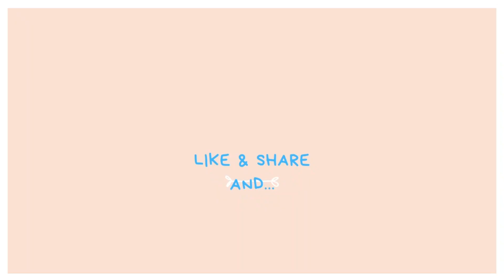trolls world tour you can't touch this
hammertime funny!